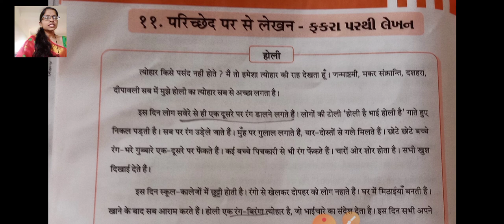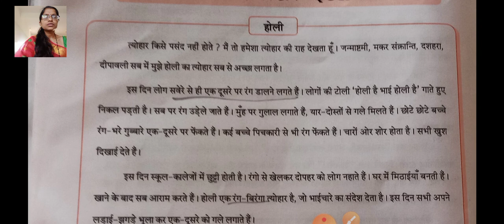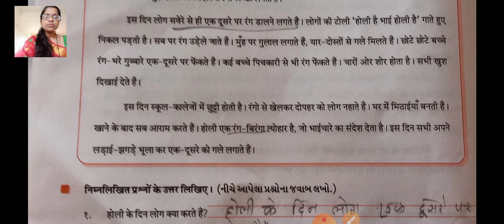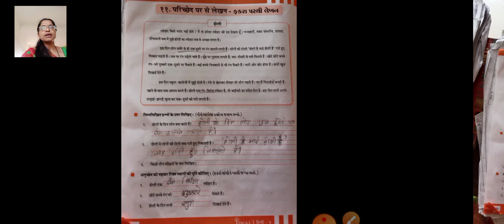GSEB | ધોરણ ૪ | હિન્દી | પાઠ ૧૧ | ભાગ ૧